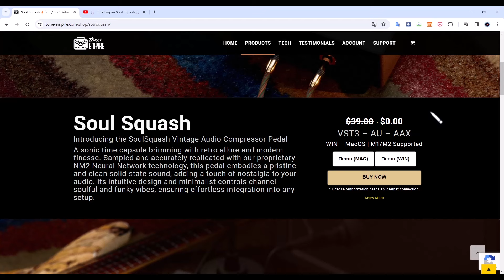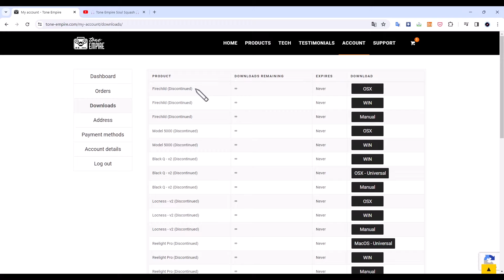⚡Tone Empire Soul Squash⚡¡GRATUITO POR TIEMPO LIMITADO!